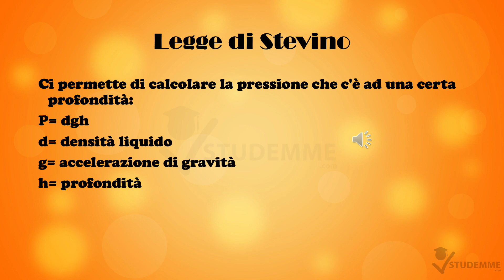LEGGE DI STEVINO TEST MEDICINA | CORSO DI FISICA TEST MEDICINA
*Stai guardando un estratto del corso di fisica per il test di medicina*

Devi prepararti al Test di Medicina? Noi di studemme.com abbiamo creato il corso di cui hai bisogno. Oltre 26 ore di spiegazione completamente online che potrai seguire quando e dove vorrai. In regalo per te anche le slides stampabili.

Abbiamo aiutato oltre 300 studenti con i loro esami universitari, adesso è il momento di aiutare anche chi deve iscriversi a medicina. Studemme.com è il sito per studenti da studenti. Abbiamo creato un team per aiutarti a superare il test di ammissione a Medicina.

Avrai acceso al corso ed a molto altro. Potrai fare parte del gruppo Facebook esclusivo e sarai inserito nella chat WhatsApp attiva 24 h su 24. Perchè fare squadra è importantissimo. Ogni giorno potrai confrontarti con gli altri studenti e migliorare ancora di più il tuo sapere.

Affidati a chi ha già superato il test nel 2020 e saprà spiegarti tutto quello che devi davvero sapere per presentarti. Sappiamo cosa insegnarti e ti insegneremo nel modo più semplice.

Ah, non hai problemi con tutte le materie ma soltanto con un blocco? Per tua fortuna puoi acquistare anche il singolo blocco ad un prezzo speciale.